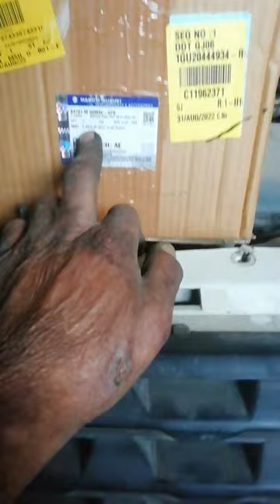Maruti suzuki Ertiga new mirror fitting